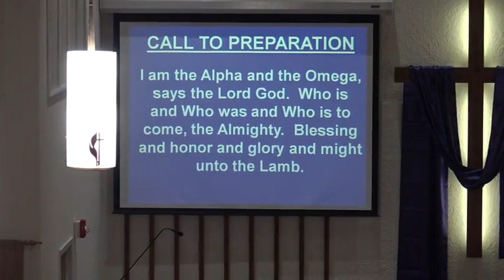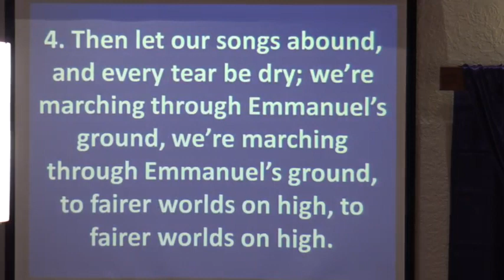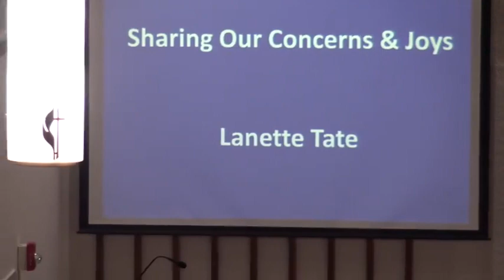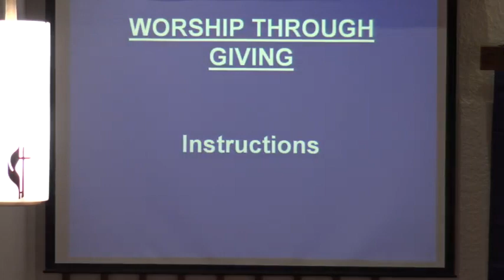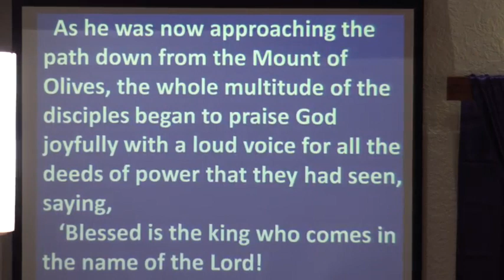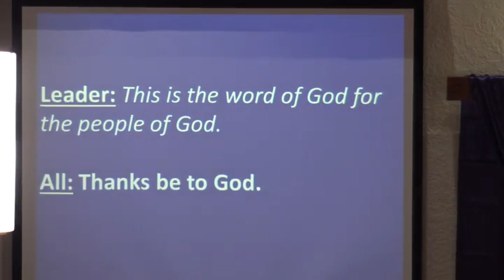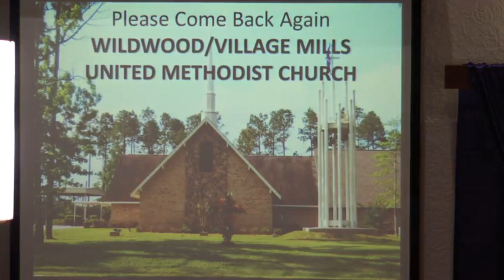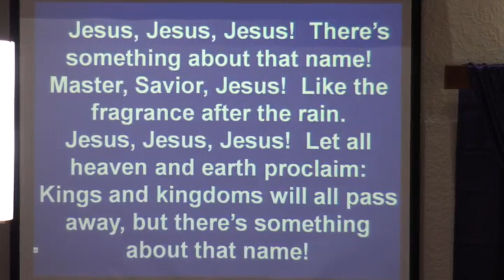Service 03 21 2021